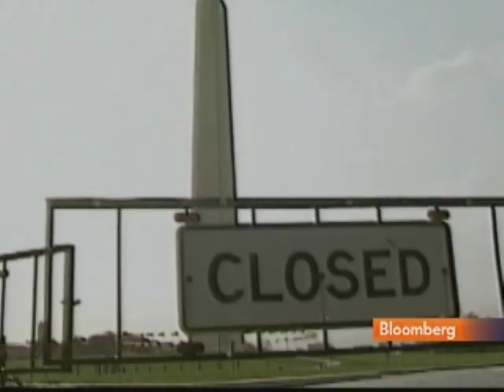Baily Says U.S. `Playing With Fire' on Budget Dispute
April 8 (Bloomberg) -- Martin Baily, a senior fellow at the Brookings Institution and a former chairman of the Council of Economic Advisers, discusses the federal budget impasse and the potential impact of a government shutdown would have on the U.S. economy.
     Baily speaks with Margaret Brennan on Bloomberg Television's "InBusiness." (Source: Bloomberg)